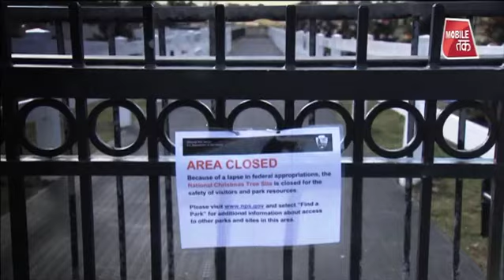क्या है ट्रंप का आखिरी रास्ता? | Duniya Tak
नेशनल इमरजेंसी की घोषणा करने के कारण अमेरिका के 16 राज्यों ने राष्ट्रपति ट्रम्प के खिलाफ मुकदमा दायर किया हैI

16 States Sue President Trump Over National Emergency Declaration.